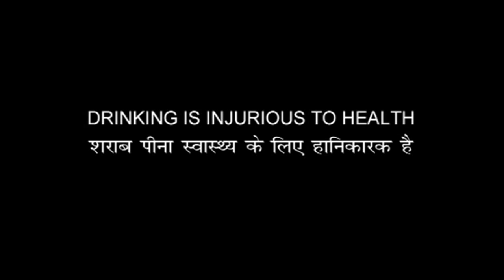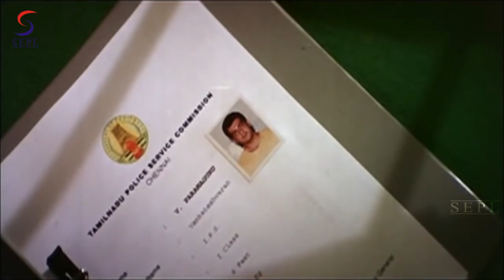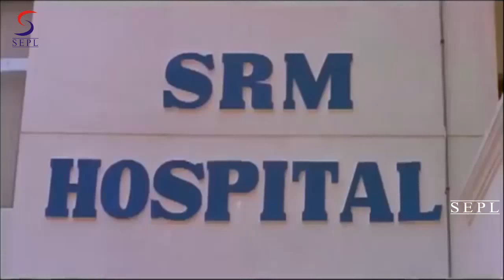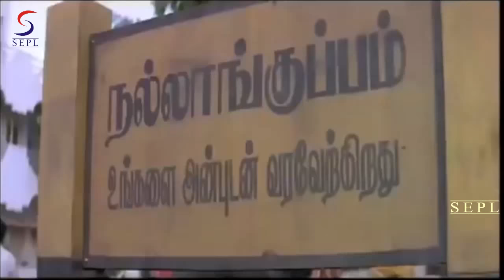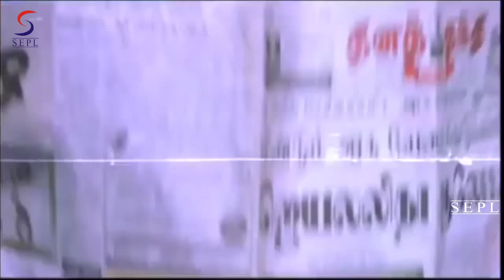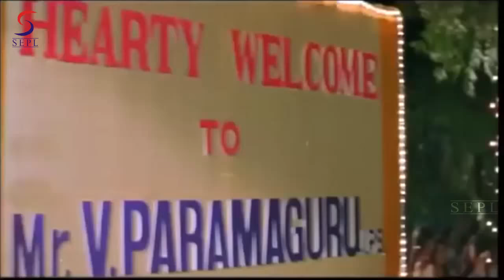Ajith Ki Wapsi - अजित की वेप्सी - Dubbed Hindi Movies Full Movie HD l Ajith Kumar, Meera Jasmine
Watch this Bollywood Hindi Action Movie "Ajith Ki Wapsi" (dubbed from Super-hit South film) Starring Ajith Kumar, Meera Jasmine, Raghuvaran .

Synopsis-
Guru (Ajit) lives with his sister (Anu Hassan) in Thenkasi of Tirunelveli district. He succeeds in getting selected for IPS and moves to Chennai to live with his father Vyankatesh Prasad (Raghuvaran) at Anjeneya colony. Guru is intoleratent to injustice. Guru's father knowing this nature of his son, makes him promise to never lose his cool under any circumstances.

Guru meets Divya (Meera Jasmine), a law student and falls for her. An ex-convict takes up residence near Guru's home. He is the right hand of the local don Reddy who controls all the politicians. Guru's temper causes him to lash out at them and thus he is framed in a false case thus making him ineligible for the IPS post. Guru sues the police department and through a series of long dialogues wins his case and becomes IPS. How Guru fights for justice and the poor forms the rest of the movie.